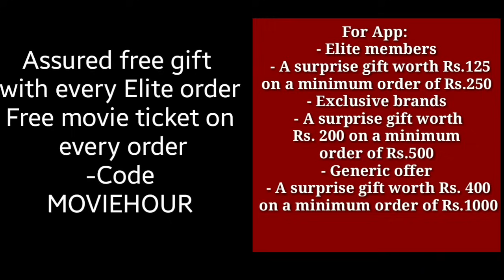भुल कर भी ये 5 गलतियाँ Periods मे ना करे वरना भयानक परिणाम हो सकते हैं|5Mistakes avoid in Periods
Free movie ticket on every order - Code -  MOVIEHOUR

Stay Quirky Kajal, Super Black, Eye Love You Too (0.35 g)
Purplle Lip Crayon, Red, Matte Mate - From Never To Forever 1 (2.8 g)
Purplle Lip Crayon, Nude, Matte Mate - From Stranger to Friends 3 (2.8 g)
Purplle Lip Crayon, Purple, Matte Mate - From Sharing To Caring 2 (2.8 g)
Stay Quirky Liquid Eyeliner, With Unique Ball-Joint Applicator, Black - Your Darkest Fantasies 1 (6.5 ml)
Purplle Lip Crayon, Brown, Matte Mate - From Crush To Smitten 4 (2.8 g)

For App:
- Elite members  - A surprise gift worth Rs.125 on a minimum order of Rs.250
- Exclusive brands - A surprise gift worth Rs. 200 on a minimum order of Rs.500
- Generic offer - A surprise gift worth Rs. 400 on a minimum order of Rs.1000

2) Offers on all the following subcategories

4) Free movie ticket on every order - Code -  MOVIEHOUR

Please also note that Elite membership price will be slashed to 25% and will be available at 149.